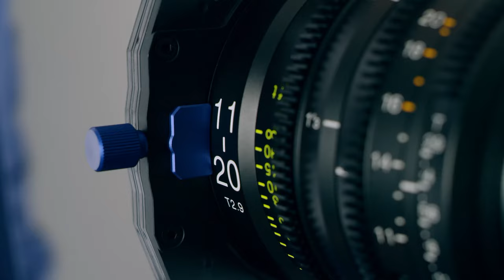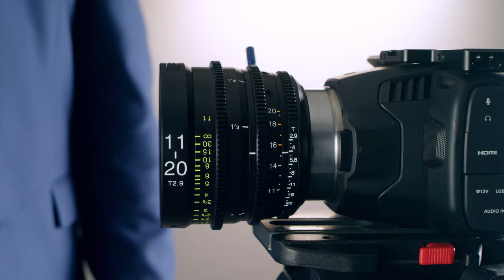How to use the Formatt Hitech Firecrest MKII Filter holder - Formatt Hitech Filter holder series.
Watch as we demonstrate how to use the new Formatt Hitech Firecrest MKII holder system. This video will step by step guide you through how to attached the holder to the camera and place the filters.

0:00 Formatt Hitech Firecrest MK2 100mm Filter Holder
0:06 What is in the Formatt Hitech Firecrest MK2 100mm Filter Holder Set
1:11 How to install 85mm CPL
1:32 How to attach the holder Firecrest MK2 Holder Frame
1:50 How to add a Camera Filter to your Camera
2:05 How to stop light leaks
2:17 How to install Light Guards
2:25 How to use a graduated filter
2:38 How to change a Filter Angle
2:57 How to use a CPL Filter
3:13 How to remove Formatt Hitech Firecrest MK2 100mm Filter Holder
3:22 How to remove Geared Ring Adapter
3:30 How to remove a CPL Filter